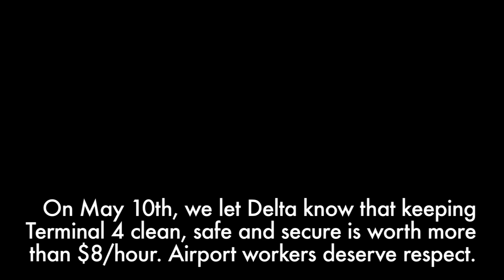T4: Airport Workers in a Billion Dollar Terminal Deserve Respect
May 24th is the celebration of the opening of the brand-new $1.4billion terminal, made possible by tax-free financing. But for contracted passenger service workers, it will be another day of working hard for poverty wages.

On Friday, May 10th, we let Delta know that keeping Terminal 4 clean, safe and secure is worth more than $8/hour. Airport workers deserve respect.

Airport workers, community members and politicians are coming together to discuss how JFK expansion can benefit us all. Join us at 6:30pm on May 16th, at Maranatha Baptist Church, 112-50 Springfield Blvd, in Queens, NY.